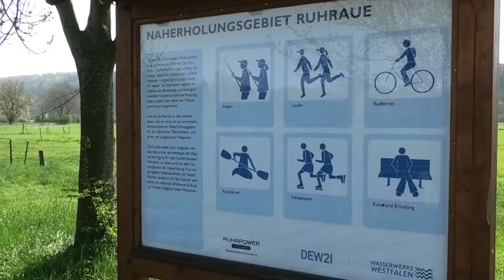Ach, du mein lieber Schwan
Eine Exkursion ins Ruhrtal bei Schwerte zum Schwänebeobachten.
Die Szenen wurden teilweise aus 100 Metern und mehr gefilmt.
Ein Film von Christian Hauschulz